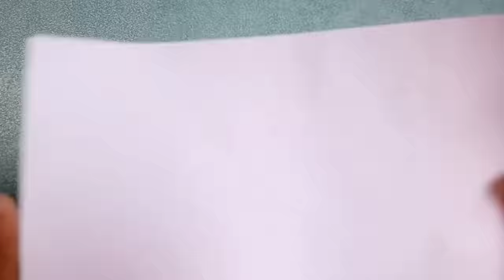How to make a Magnetic Swing || homemade magnetic automatic swing || science project for students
Hello..! Creative Minds..

We're here with a creative project.In today's video we'll show you how to make a Magnetic Swing at home .There's nothing to buy extra for this project,you just need a ring magnets, cardboard, pencils, colour paper's. It's quite easy and interesting project, This is going to be the prize winning project..

We are just "CREATED TO CREATE"..